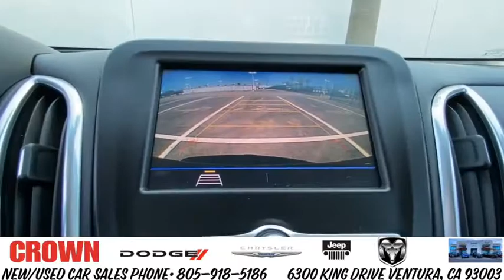2020 Chevrolet Equinox Ventura, Oxnard, San Fernando Valley, Santa Barbara, Simi Valley, CA 62485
Pacific Blue Metallic Used 2020 Chevrolet Equinox available in Ventura, California at

Crown Dodge
6300 King Drive

Pacific Blue Metallic 2020 Chevrolet Equinox LT 1LT FWD 6-Speed Automatic Electronic with Overdrive 1.5L DOHC Backup Camera, Bluetooth, ** 1 Owner Clean CarFax **, Under Factory Warranty, 2 Rear USB Charging-Only Ports, 2 USB Ports & Auxiliary Input Jack, 6 Speaker Audio System Feature, 8-Way Power Driver Seat Adjuster, Air Conditioning, Alloy wheels, Bluetooth For Phone, Fully automatic headlights, High-Intensity Discharge Headlights, Power driver seat, Power steering, Power windows, Premium audio system: Chevrolet Infotainment 3, Radio: Chevrolet Infotainment 3 System w/AM/FM, Remote keyless entry, Security system, SiriusXM Radio, Steering wheel mounted audio controls.Recent Arrival! Odometer is 3535 miles below market average!Awards:* 2020 IIHS Top Safety Pick with specific headlightsHere at Crown Dodge Chrysler Jeep RAM, we believe that great service means more than just offering our new 2019 Dodge, Chrysler, Jeep, and RAM lineup. We believe that great service also includes helpful advice, friendly car financing, and the highest quality parts and repairs for your car. Our staff works hard to make your full automotive experience at our car dealership in Ventura, CA enjoyable, and we look forward to helping you today! All vehicles at Crown Dodge have our SWAT security system $895 and Clear Shield $395 pre-installed. Prices on the website do not include dealer added equipment.